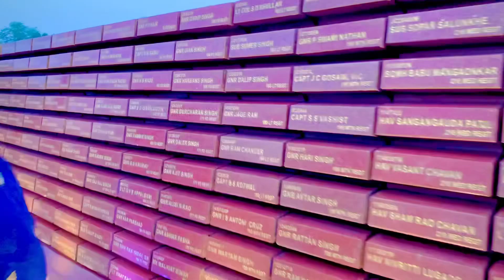Delhi's National War Memorial Honouring India's Martyred Soldiers || India Gate || UkkU vlogs￼